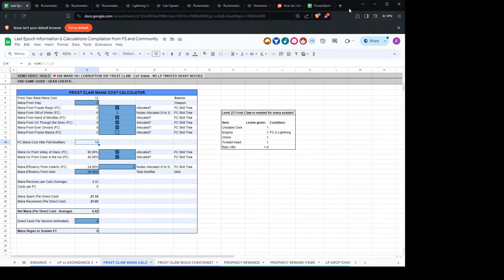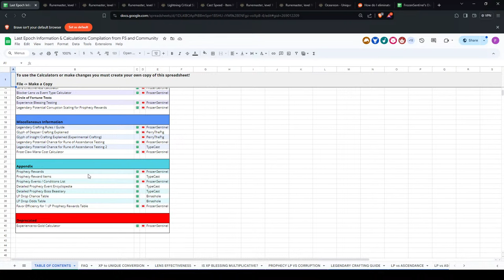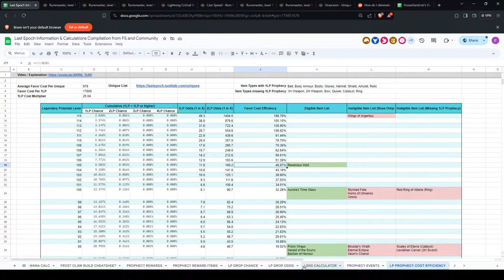Ep. 19 - 2200+ Corruption CoF Frost Claw | Pushing Higher | Last Epoch 1.0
SUPPORT - Thank you for supporting me, every bit helps in allowing me to focus my efforts on making new content for yourself and the community! If you made it this far, you are already amazing, but if you want to go one step further:

1. It helps bring my videos to a larger audience!
4. Please leave your feedback and suggestions, I read them all!